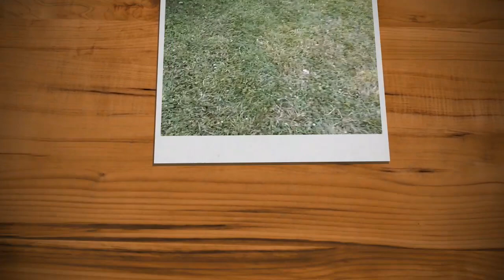Cleveland ohio comedown sunday 2019